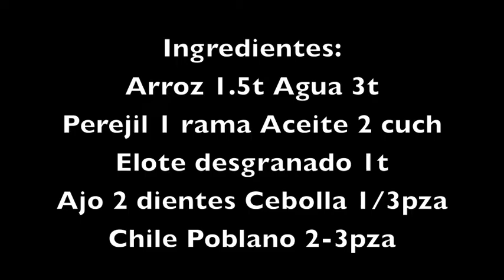Arroz Blanco Poblano! (FÁCIL DE SEGUIR Y DELICIOSO!)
Para esta semana les preparé mi receta de Arroz blanco poblano, queda riquísimo y está muy sencillo de seguir así que echa ojo y hoy mismo prepáralo conmigo!

Tweet: @mariana_lachina